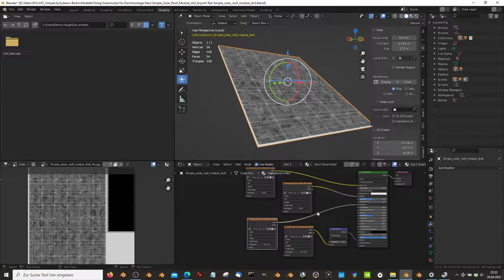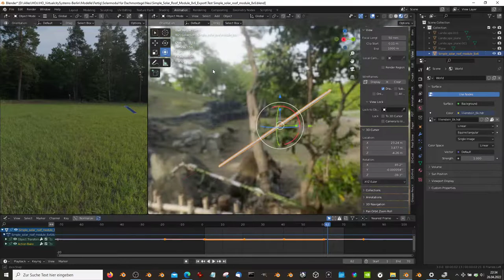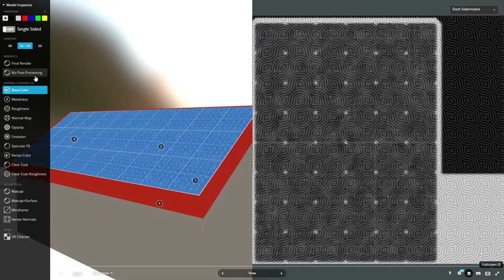Simple Solar Roof Module 8x6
- Object Name - Simple_Solar_Roof_Module_8x6
- Object Dimensions -  1.200m x 1.600m x 0.020m
- Vertices = 56
- Edges = 108
- Polygons = 54

- Object rotation and location is 0, scale is 1.000 x 1.000 x 1.000
- Object center point is where it should be, so you can place the object easily on your ground
- Texture map types (4K) : Base Color, Normal, Metalness, Roughness

**3D model formats:**

- **Native format** (*.blend)
- Autodesk FBX (.fbx)
- OBJ (.obj, .mtl)
- glTF (.gltf, .glb)
- X3D (.x3d)
- Collada (.dae)
- Stereolithography (.stl)
- Polygon File Format (.ply)
- Alembic (.abc)
- DXF (.dxf)
- USDC

Last update:

20.04.22